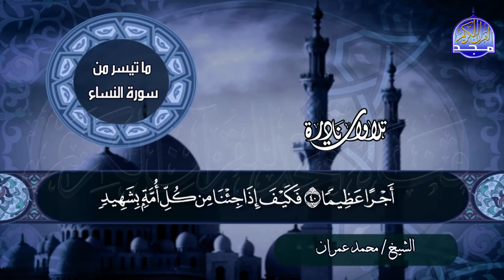ما تيسر من سورة النساء | الشيخ محمد عمران | نــــادرة رائعة | نوادر المجد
القارئ الشيخ || محمد عـــمــران .